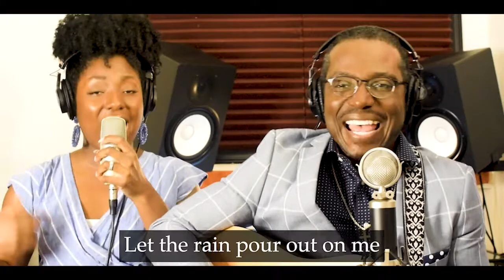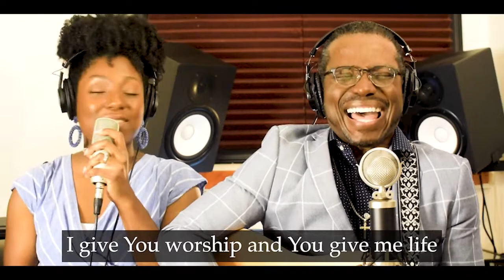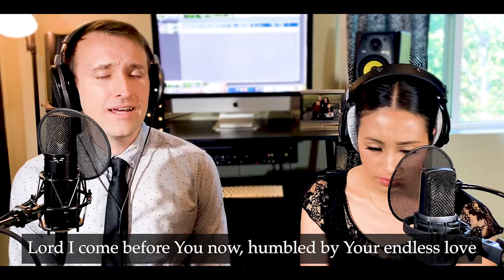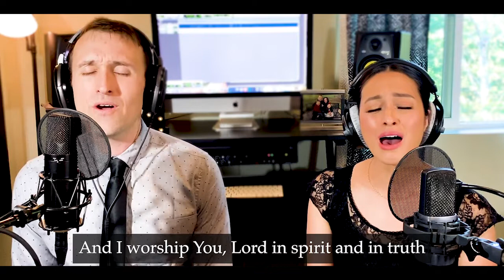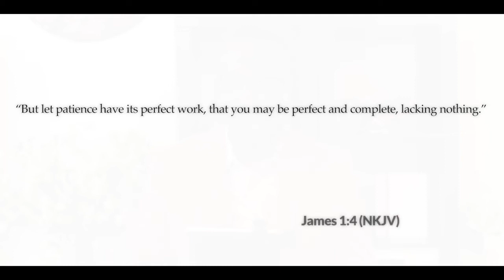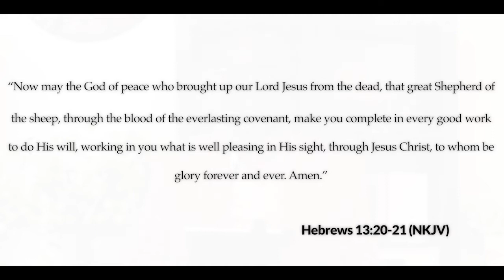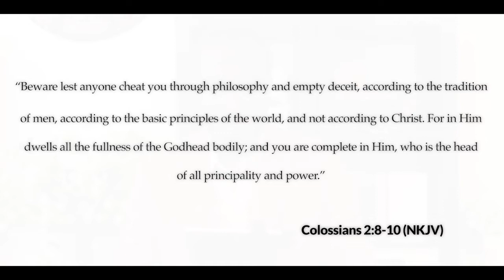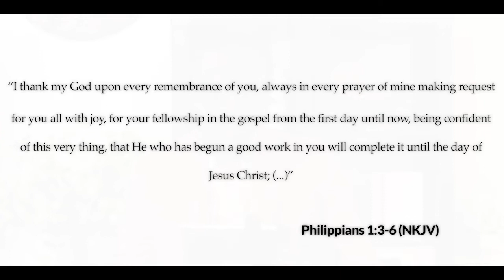The Father's House - Victory in Christ Pt. 1 - Healthy, Whole, and Holy - Wednesday Night Sermon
There you can register for events, give, watch sermons, and send prayer requests to us.